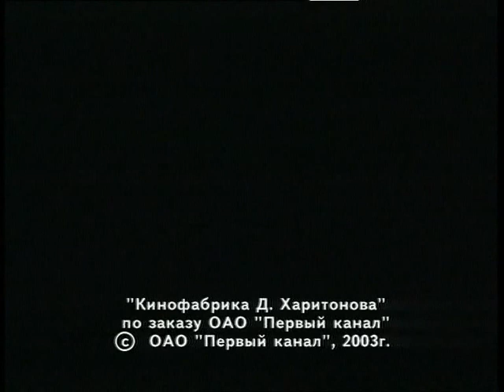Фильм Виктора Голювинова Клоун Олег Попов 2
Герой фильма Виктора Голювинова - знаменитый клоун Олег Попов. Его клоунскую клетчатую кепку знали миллионы советских детей.